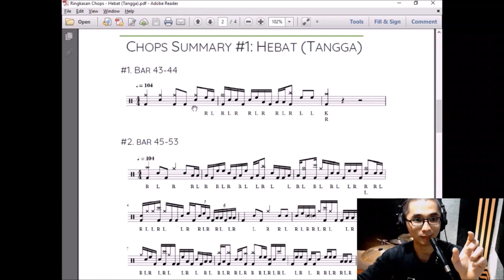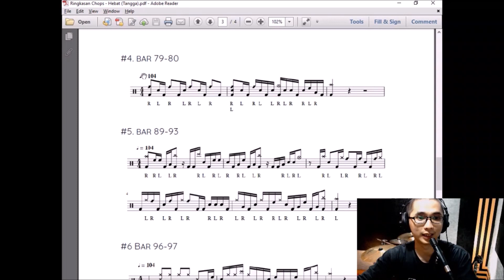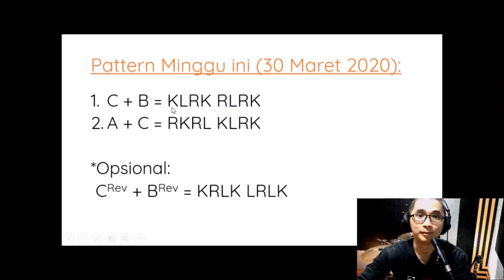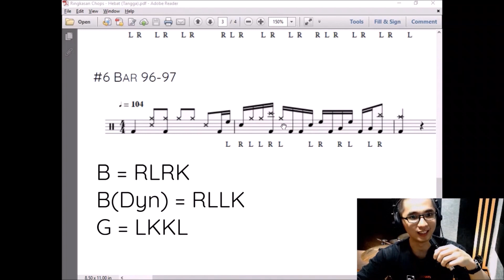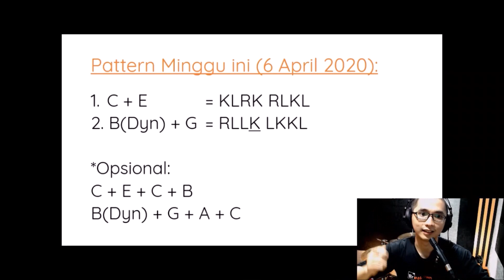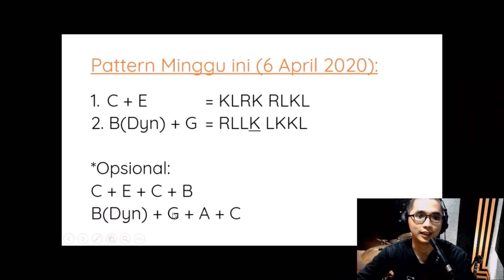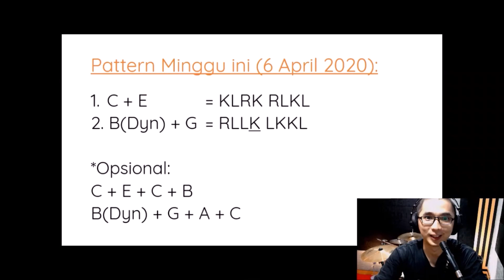Ep. 2: Hebat (Tangga) Chops #4 & #6